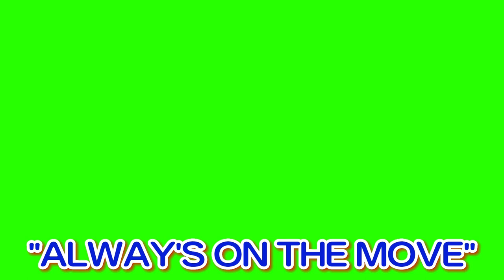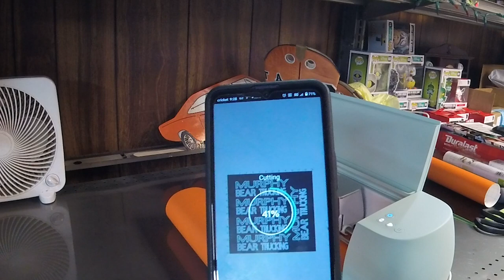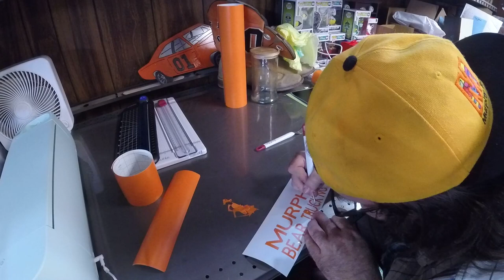MURPHY BEAR TRUCKING DECALS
HOPE YOU ALL ARE HAVING A GOOD DAY. MURPHY BEAR TRUCKING IS MAKING DECALS FOR MURPHY BEAR TRUCKING, WITH A CRICUT MACHINE, WE ARE WORKING ON MAKING DECALS TO SELL HERE SOON, IF  YOU ARE INTERESTED  PLEASE LET US KNOW IN THE COMMENTS. WE WILL KEEP YOU ALL UPDATED ON THE DECALS AND WHEN THEY WILL BE READY FOR SALE. THANK YOU AND HAVE A WONDERFUL DAY!!!

Hey everyone! I hope you guys are doing well! Please enjoy all my videos I post on here. You may see other stuff than trucking. I'm trying to show what I do outside of trucking as well! We will soon have some single wide trailer remodels coming soon in the future. Thank you for all the support over the last 10 years! Sincerely, CEO James  w Murphy III
Producer and editor Brittany Miller